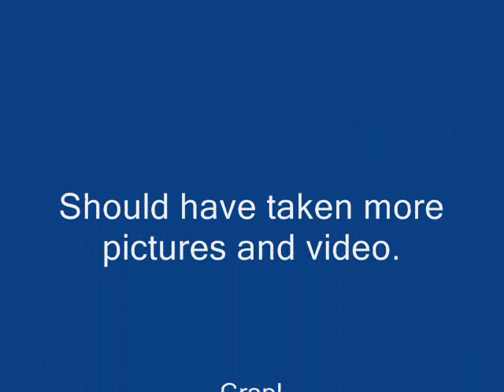Smowmobiling 09 0003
My first video produced.  A couple clips on my old digital camera and a few pictures.  Wish I'd taken more.  But now I know what's possible. Hope you in the crew enjoy it.